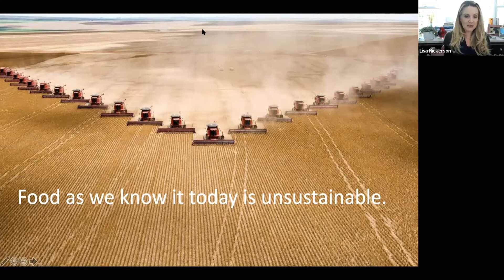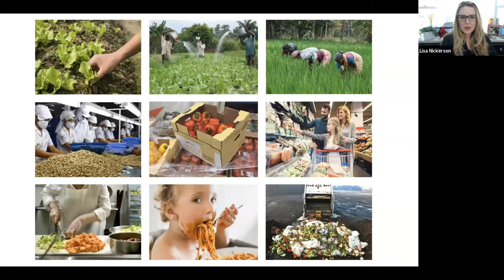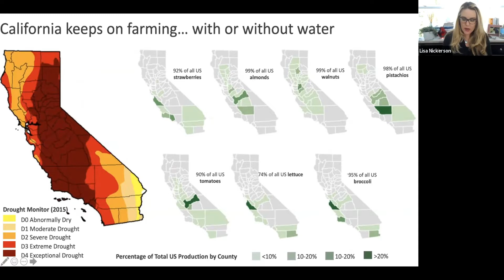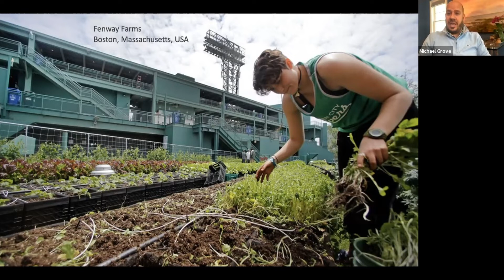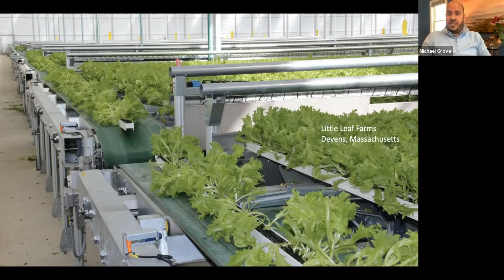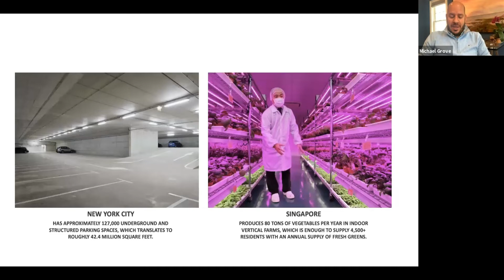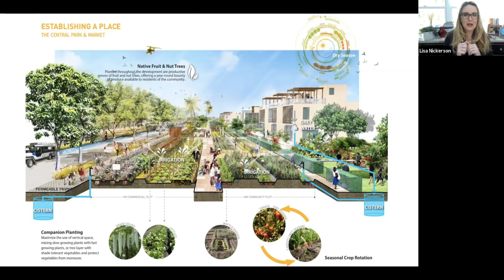Michael Grove on The Future of Food: A Ten Story Farm Tower | Lunch with Lisa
Lunch with Lisa: Episode 33 - Michael Grove, Chair of Landscape Architecture, Civil Engineering, & Ecology Board of Directors & Principal, Sasaki

Michael Grove Bio:
Michael is the Chair of Landscape Architecture, Civil Engineering, and Ecology and sits on Sasaki’s Board of Directors. Leading much of the firm’s work in Asia, he offers unique insight into the unprecedented transformation and urbanization of the region. Michael is a fierce advocate for the vital role that landscape architects play in shaping contemporary cities. Informed by a rigorous inquiry of economic, ecological, and cultural influences, he believes that the role of the designer is to make cities livable, equitable, resilient, and just.

Michael’s distinguished career spans a variety of project types and scales including regional planning, urban districts, and waterfronts. He collaborates closely with clients, consultants, stakeholders, and a host of allied professionals to generate planning and design strategies that are inclusive of financial, cultural, and environmental perspectives. This integrated approach results in visionary yet pragmatic solutions that balance development needs with ecological and social imperatives.

Michael is a graduate of Cornell University with a degree in landscape architecture and a focus on planning and urban design. He is a member of the American Society of Landscape Architects, sits on the Placemaking council of the Urban Land Institute, and serves on the board of the Landscape Architecture Foundation. His work has been recognized with numerous national and international awards, and he is a frequent lecturer at conferences and universities around the world.

Check out:
James Minor (CEO of Sasaki) - TED Talk on "The Food You Eat"